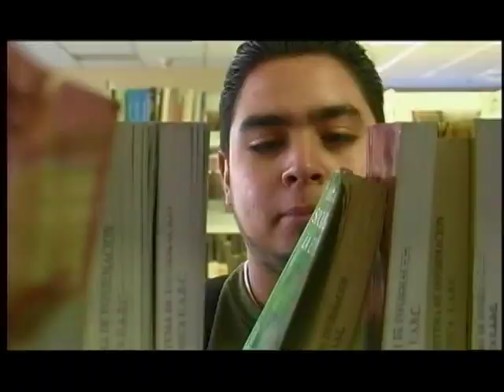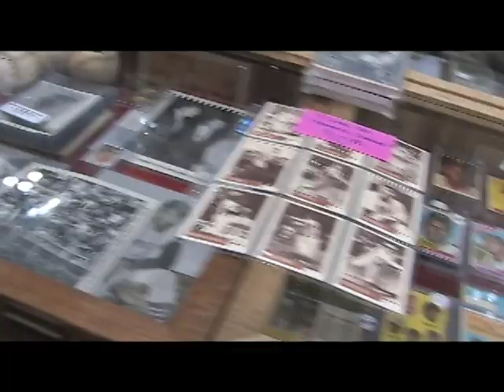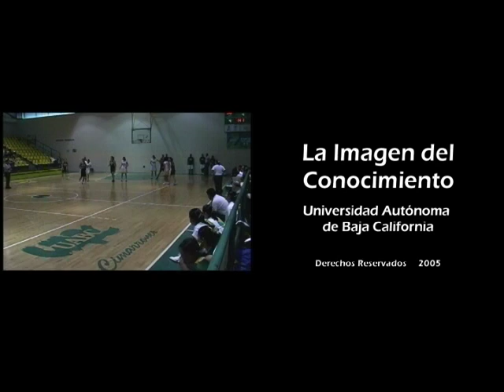Solo Deporte #28, Agosto 2009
- Universitarias
- Luis Montejano, entrenador gimnasia UABC
- Amir Santos, New York Mets
- Francisco Rodriguez, New York Mets
- Fan fest ASG